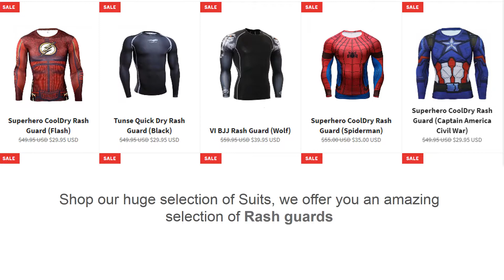Rush Guard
Welcome to the No Gi BJJ, We have a wide range of rush guard and much more products and selling at very affordable price.